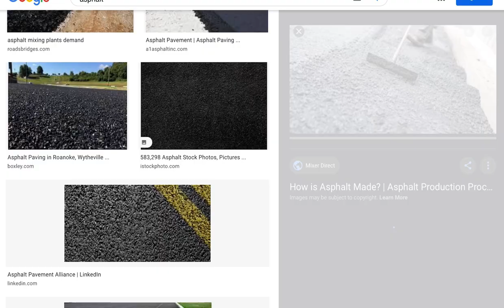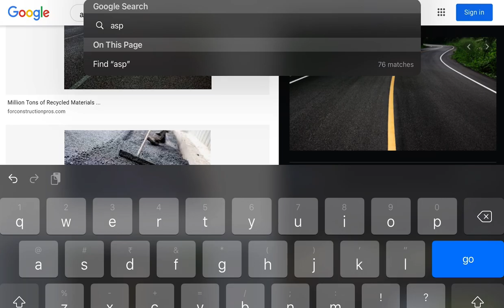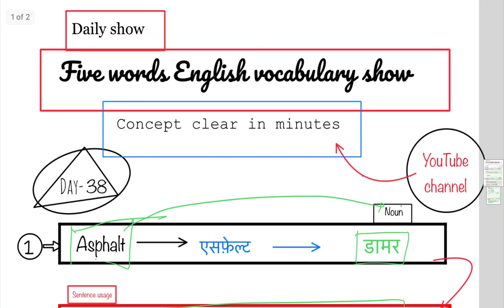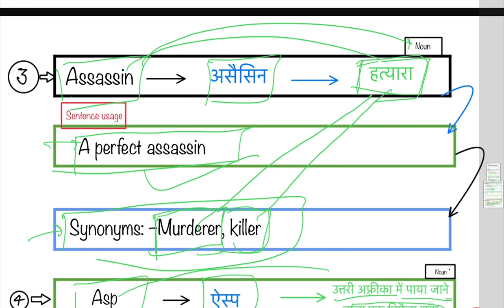Day 38 English Vocabulary || PDF available || Concept clear in minutes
For PDF join telegram channel and search - Day 38

Main Telegram channels link

On clicking this channel, you will get a links of other private channels subject wise for your ease.

इस लिंक पर क्लिक करते ही आपको अन्य सभी चैनल्स के विषय अनुसार लिंक मिल जाएंगे |

With the help of this link, you can ask questions to us, we will try to answer that  question immediately.

इस लिंक की सहायता से आप हमारी टीम से प्रश्न पूछ सकते हैं आपको उस प्रश्न का उत्तर तुरंत देने का प्रयास किया जाएगा l

Channel name:- concept clear in minutes

Nothing is more than trust.
भरोसे से बढ़कर कुछ नहीं